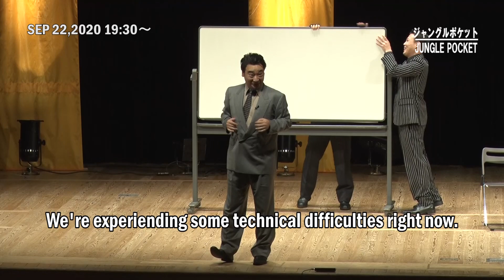Yoshimoto Comedy Live ~Smile Harvest Festival~ in Mito 2020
Featuring a can’t-miss collection of award winning Yoshimoto comedians
like Taka And Toshi performing their best material for you to enjoy!

タカアンドトシを筆頭にM-1グランプリなど賞レースなど好成績をおさめる
人気よしもと芸人が集結！磨きに磨き上げた珠玉のネタをお届けします！